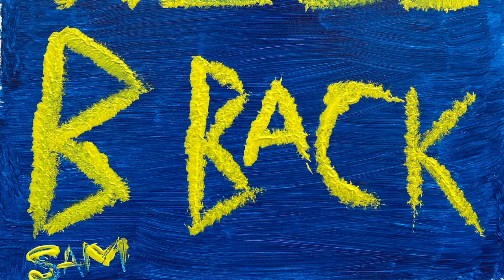Six Feet Ap[ART] ArtNightPasadena 2021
Welcome to the big reveal of Six Feet ApART, our community art project!

Over the past few weeks, Boston Court Pasadena invited members of the community to come paint their reflections of the past year and hopes for the future on our new outdoor art walls. The results are stunning!